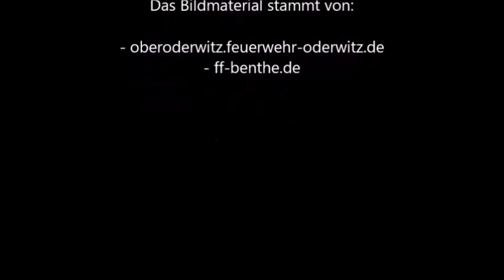Wenn Behörden meinen, die Feuerwehr benötigt keinen Nachwuchs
Anscheinend möchten einige Behörden und Kommunen keinen Nachwuchs für ihre freiwilligen Feuerwehren haben...(?)
Das Sievi-FON wartet auf eure Anrufe: 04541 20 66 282 (zum Normaltarif!)